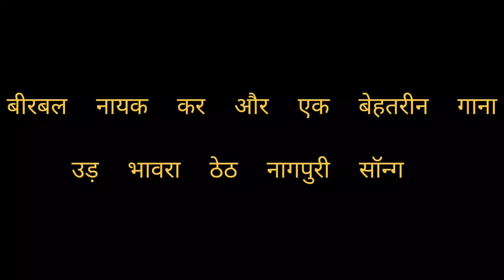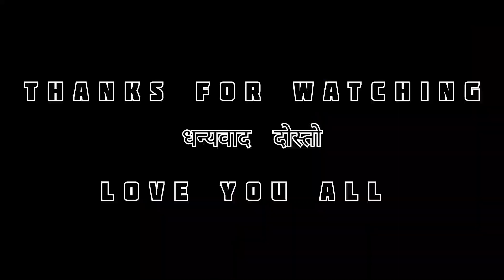Singar Birbal Nayak New Video Song//उड़ भवरा ठेठ नागपुरी सॉन्ग//Ranpur Dodrahi ठेठ नागपुरी प्रोग्राम